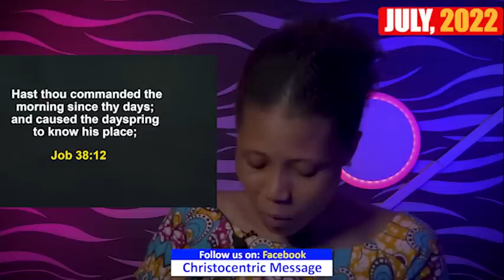MONDAY SECRETS, 18TH JULY 2022 - APOSTLE JOSHUA SELMAN | Commanding Your Morning